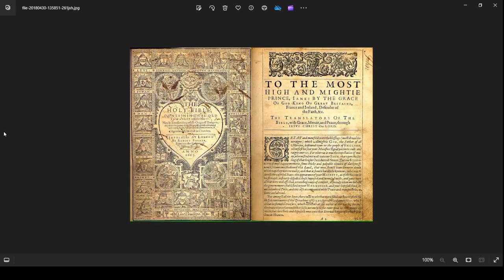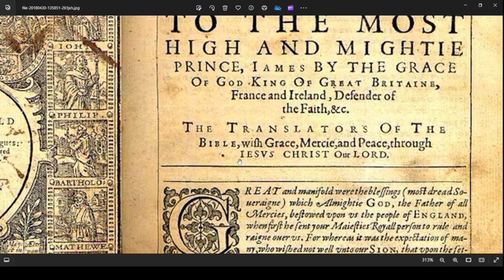Qual é o certo? Jesus ou Yeshua?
Tem gente que fala que o certo é falar Yeshua, Tem gente que fala que o certo é chamar de Jesus mesmo.
E aí? Já ouviu essa conversa? Vamos dar uma olhada no tema hoje e entender essa questão.
Aqui, Teólogo e Linguísta (apesar de que aqui, falei 90%mais como linguísta) comenta sobre o tema.
Curtiu o tema? Deixa nos comentários se ficou difícil, ou se tem outra idéia de tema para tratar por aqui!